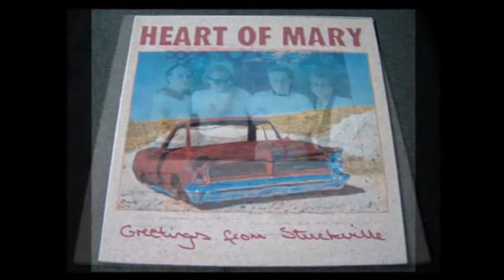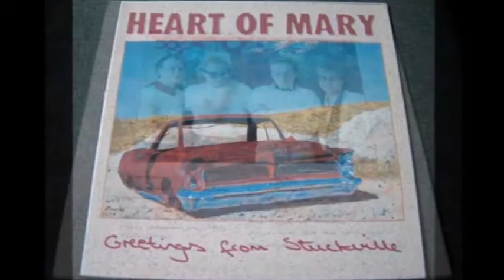Levi minidokumentar mini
Levi Henriksen snakker om døde venner og releasekonserten for "De utålmodige av hjertet".